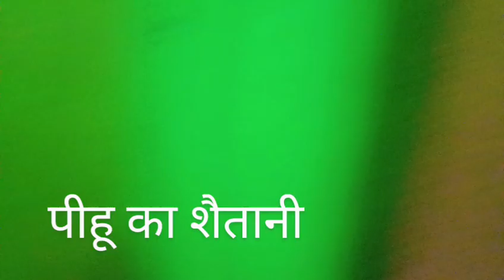🩷Pihu ki Shetani🩵🩵family vlogs🔥//dailyvlogs🔥pihu ki papa ke saath shethani 🩵vlogs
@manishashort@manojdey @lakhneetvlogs